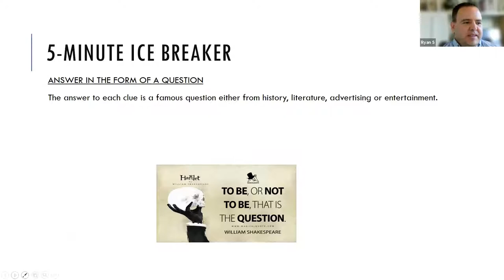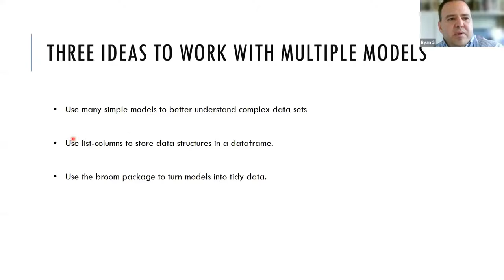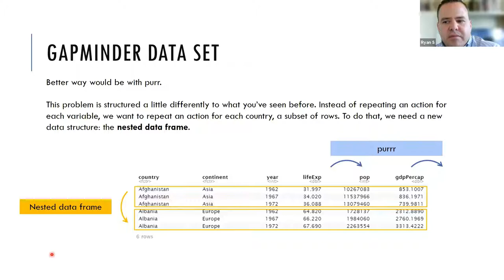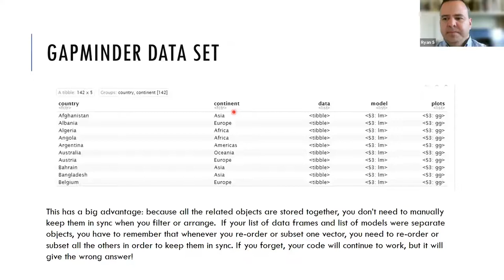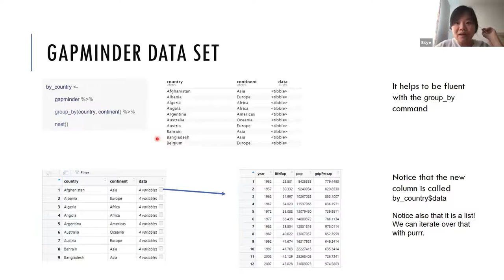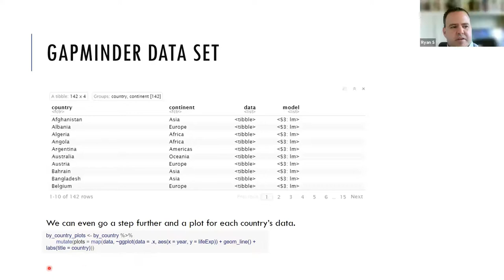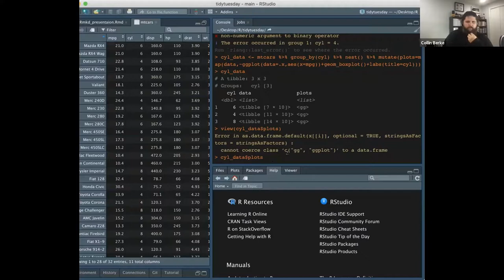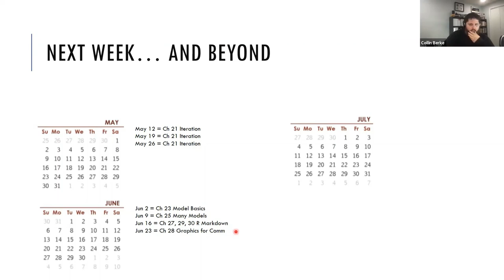R for Data Science Book Club: Chapter 25: Many M9dels (2021-06-09) (r4ds04)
Ryan Spjut presents Chapter 25 ("Many Models") from R for Data Science by Hadley Wickham & Garrett Grolemund on 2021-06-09, to the R4DS Book Club. Cohort 4